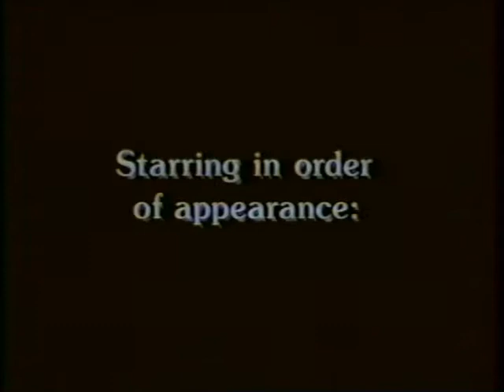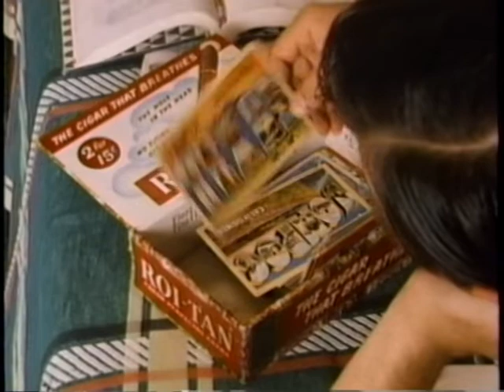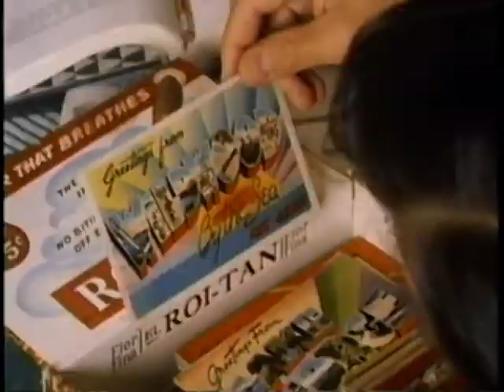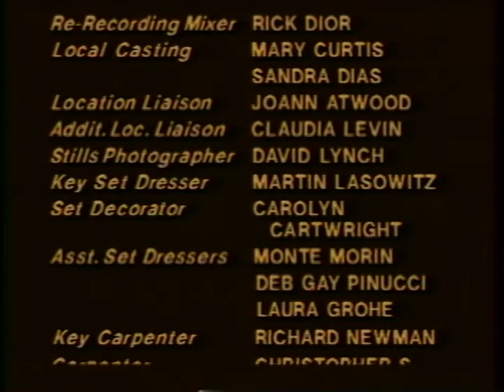Love and Other Sorrows -- by Harold Broadkey -- Short Story Film -- 1989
Story of the coming-of-age of a sixteen year old boy during a summer in which he learns lesson about love and life, while observing his sister's social and romantic dilemma and his own romantic awakening.